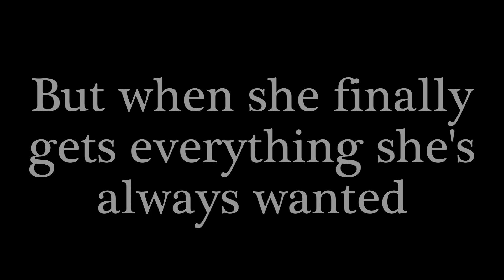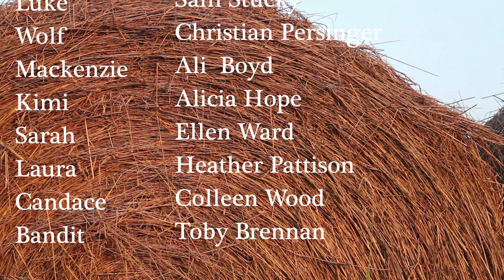The Queen of Kentucky Book Trailer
This book trailer represents Alecia Whitaker's debut young adult novel The Queen of Kentucky. Fourteen-year-old Kentucky girl Ricki Jo Winstead, who would prefer to be called Ericka, thank you very much, is eager to shed her farmer's daughter roots and become part of the popular crowd at her small-town high school. Caught between being a country girl and a wannabe country club girl, Ricki Jo begins to forget who she truly is: someone who doesn't care what people think and who wouldn't let a good-looking guy walk all over her.